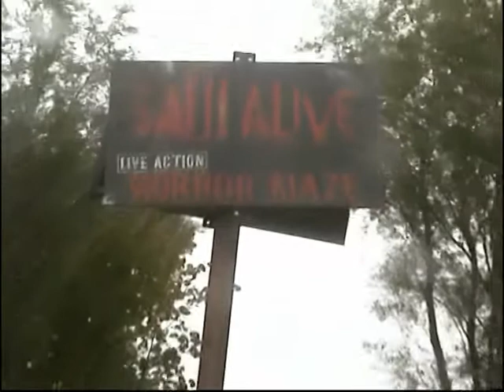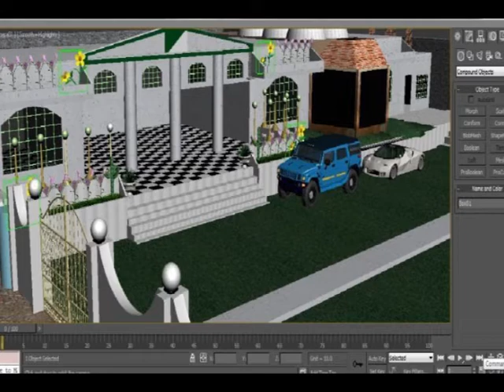may new ownz